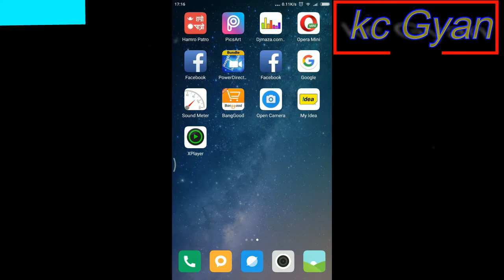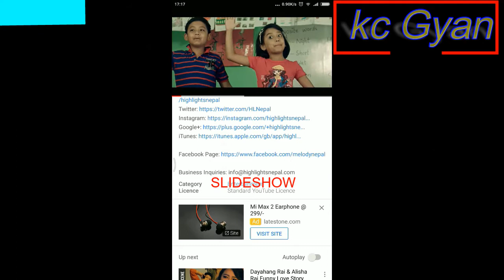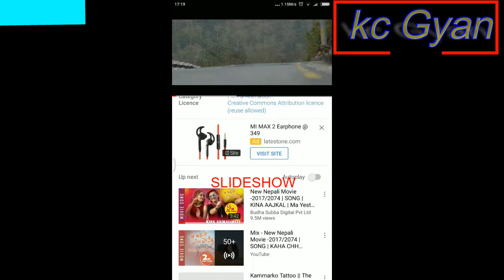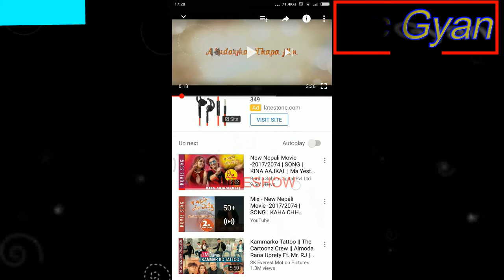how to reuplod youtube video without copyrite kc Gyan ==++